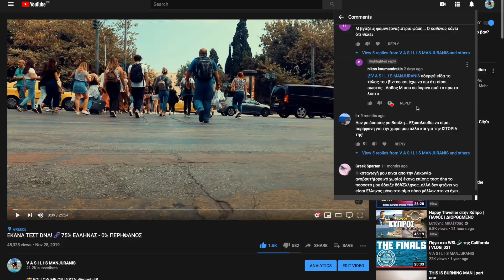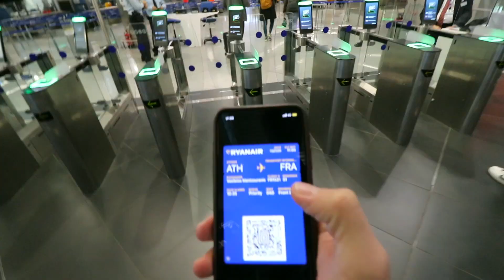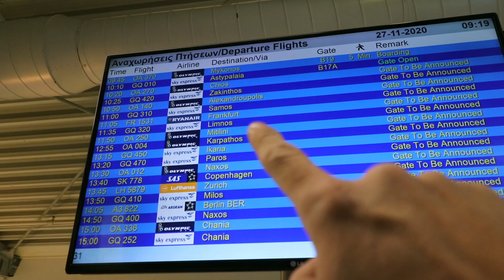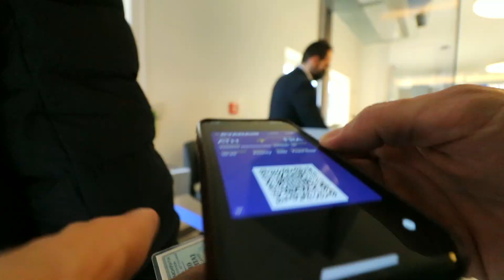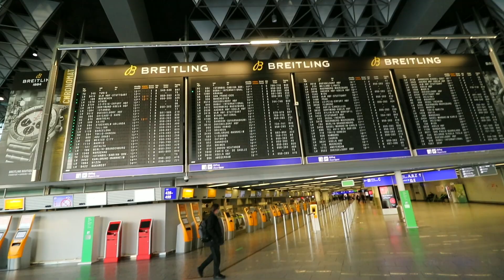Ξαναμπήκα σε αεροπλάνο!😁✈️ Τι χρειάστηκε να κάνω πριν πετάξω? - Covid Days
*Offer ends 31st of December.

Ξαναμπήκα σε αεροπλάνο μετα απο 8 μήνες! Τι χρειάστηκε για να ταξιδεψω με αεροπλάνο εν μέσω lockdown? Covid Days.

Αν κάνεις βίντεο για YouTube, Instagram, Facebook τότε ΠΡΕΠΕΙ να το δοκιμάσεις! Χρησιμοποιώντας αυτό το link υποστηρίζεις το κανάλι μου! 😃🤙🏾

(Αν εχετε ηδη Airbnb λογαριασμο απλα δημιουργείστε νεο λογαριασμο με διαφορετικο email για να εχετε 55€ εκπτωση στο Airbnb!)

★★ MY EQUIPMENT ★★
My camera
My action camera
My drone
My VLOG lense
My other lense
My microphone
My windshield for microphone
My sd card for my VLOG camera
My sd card for GoPro and my drone
My VLOG tripod
My studio’s lights
My portable external hard drive
My headphones
My portable charger